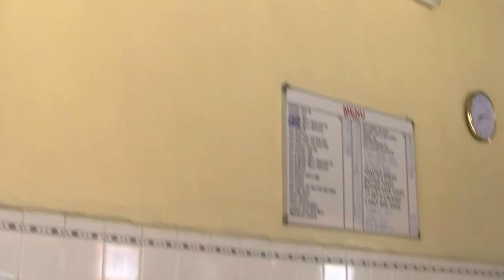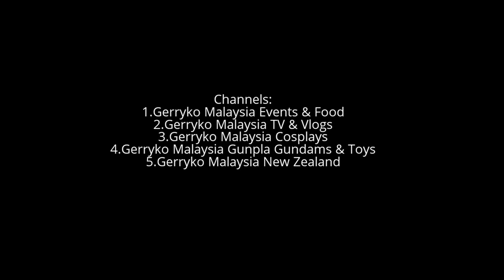Galaxy Famous Fried Squid Noodle, 2014, Cleaniless Complained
Mie goreng (Indonesian: mie goreng or mi goreng; Malay: mee goreng or mi goreng; both meaning "fried noodles"), also known as bami goreng, is a flavorful and spicy fried noodle dish common in Indonesia, Malaysia, and Singapore. It is made with thin yellow noodles fried in cooking oil with garlic, onion or shallots, fried prawn, chicken, pork, beef, or sliced bakso (meatballs), chili, Chinese cabbage, cabbages, tomatoes, egg, and other vegetables. Ubiquitous in Indonesia, it can be found everywhere in the country, sold by all food vendors from street-hawkers, warungs, to high-end restaurants. It is an Indonesian one-dish meal favorite, although street food hawkers commonly sell it together with nasi goreng (fried rice). It is commonly available at Mamak stalls in Singapore and Malaysia and is often spicy.

Malaysia
In Malaysia, mie goreng is associated with Malaysian Indian cuisine and is famous for being prepared and sold at Mamak stalls around the country. The dish has spawned unique variations found in Malaysia and neighbouring Singapore.

Mee goreng mamak. A common variation of mie goreng is mee goreng mamak which is sold at Mamak stalls run by Indian Muslims in Malaysia. This variation is distinguished from others through the use of spices, tomato sauce, potatoes, sweet soy sauce and curry spice. Chilli is another common ingredient used in this dish.
Maggi goreng is a variation originating from the Indian Muslim community and sold in Mamak stalls around Malaysia. It uses Maggi instant noodles instead of standard yellow noodles.
Location:
Lorong Bangkok, (near Jalan Burma)
Pulau Tikus,
Pulau Penang

Seng Lee Coffee Shop
Bangkok Lane Mee Goreng @ Seng Lee Coffee Shop
270, Jalan Burmah,
Penang, Malaysia.